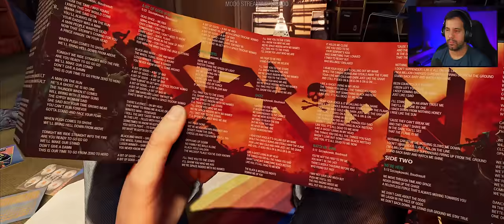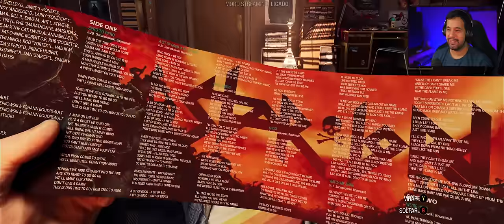Guardiões da Galáxia - Até que me surpreendeu! Jogando pela primeira vez.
Jogando pela primeira vez o game Guardiões da Galáxia no PC em Ultrawide. Guardians of the Galaxy é um jogo de ação-aventura publicado pela Square Enix para PS4, PS5, Xbox Series X, Switch e PC. Até que me surpreendeu!